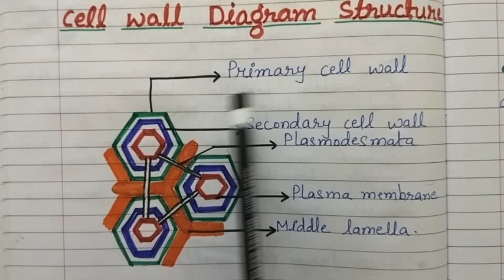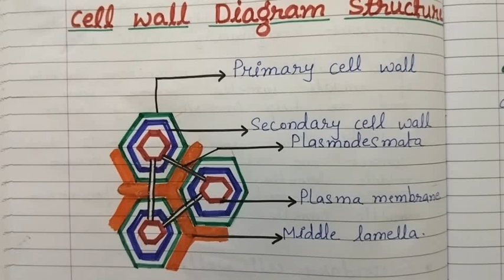#7, Class 11 biology- Cell the unit of life(lecture7), structure of cell wall, diagram of cell wall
# class 11 cell the unit of life,
# Cell wall,
# structure of cell wall,
# features of cell wall,
# diagram of cell wall,
# ncert cell the unit of life,
# neet notes cell the unit of life,
# cbse board notes cell the unit of life